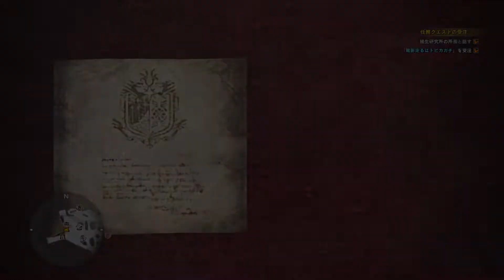誰にでも喧嘩を売るのやめなさい！【MHW実況】Part05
#1:30 電影走るはトビカガチ

ごきげんよう、狐面です。
How are you? I'm Komen!

編集で使用しているBGM.楽曲.効果音の詳細は
チャンネル概要の末尾に記載されています